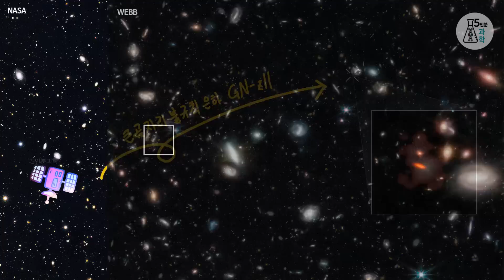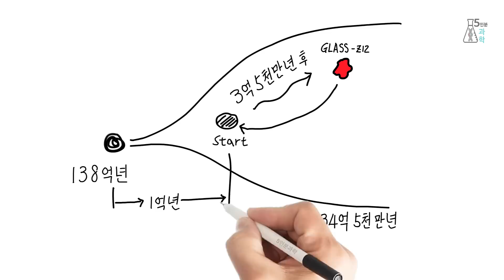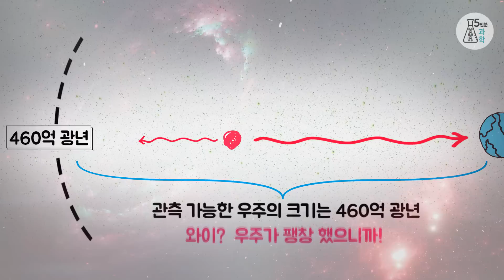우주의 나이보다 우주의 크기가 클 수 밖에 없는 이유?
대 폭발로 표현되는 빅뱅 후 우주는 138억 광 년이 맞을까? 460억 광 년이 맞을까?
가장 오래된 천체 무엇 인가를 찾았다는 언론 매체의 발표를 이해하는 방법!
빛으로 이해하는 공간의 크기와 넓이 ...

● 타임라인
0:00 인트로
0:30 빛으로 이해하는 거리의 개념
1:15 가장 오래된 은하들
1:59 빅뱅 이후 약 1억년
2:40 138 vs 480
3:35 공간이 팽창한다는 것
4:05 미래에 먼 은하를 볼 수 있을까?